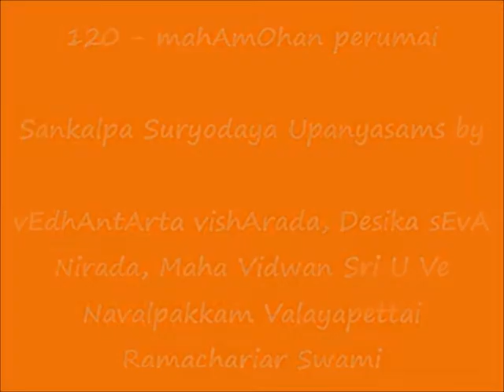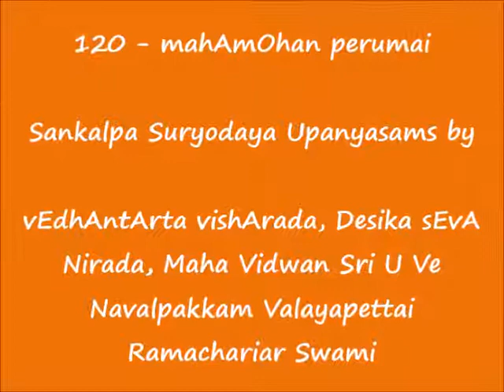120 - மஹாமோஹன் பெருமை (mahAmOhan perumai) - Sankalpa Suryodayam Upanyasams